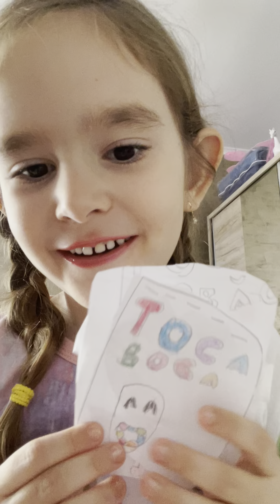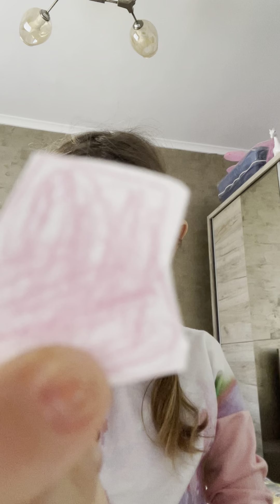1 ianuarie 2024